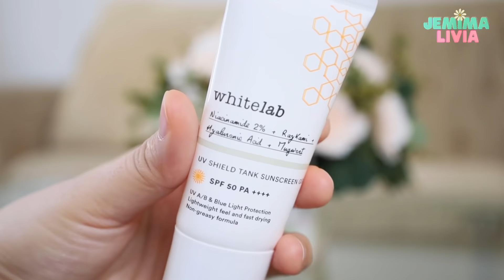My REAL BEST SKINCARE 2021 (dari facial wash, toner, sampai sunscreen✨)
Part one of 2021 BEST Products! 🥰

4. Toner

5. Serum

6. Moisturizer

7. Sunscreen

8. Eyecream

9. Totol Jerawat

xo